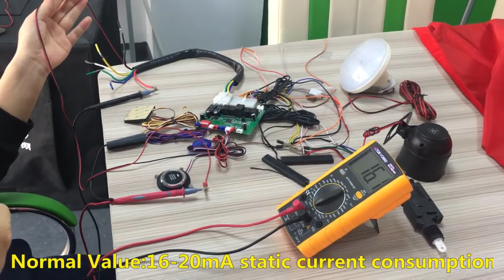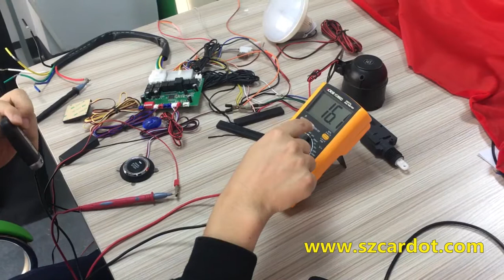cardot smart car alarm static current consumption testing in arm disabled pke feature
without gps module connection,disable pke function,only test car alarm working static current.